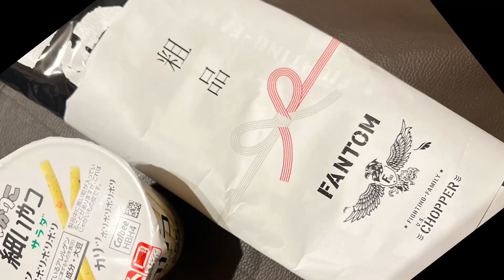🏍️COOLSドラマー秀光さん🏍️チャレンジボーイ(作詞作曲クールス佐藤秀光さん)の曲に合わせて🥁2023.11.02 佐藤秀光さん、香さん、マーシーさん